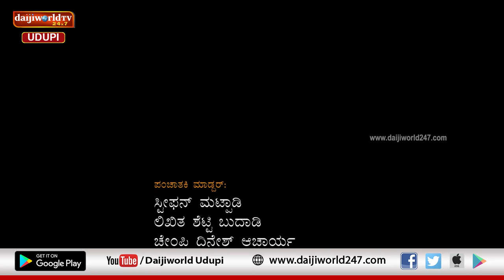ಚಂಯ್ಕ್ ಪಂಯ್ಕ್ | ಸಂಚಿಕೆ 07 | ಕಾರಂಗ್ ಹ್ವಾಪದ್ ಒಳ್ಳೇದಾ - ಬಸ್ಸಂಗ್ ಹ್ವಾಪದ್ ಒಳ್ಳೇದಾ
ಕಾಲೆಂಗ್ ನೆಡದ್ರ್ ಒಳ್ಳೆದಂಬ್ ಕಾಲ ಹೋಯ್
ಕಾರಂಗ್ ಹ್ವಾಪ್ದಾ, ಬಸ್ಸಂಗ್ ಹ್ವಾಪ್ದಾ ಅಂದಳಿ ಪಂಚಾತ್ಕಿ
ನೀವೊಂಚೂರ್ ಪುರ್ಸೊತ್ ಮಾಡ್ಕಂಡ್ ಕಾರ್, ಬಸ್ಸಿನ್ ಕಥಿ ಕಾಣಿ